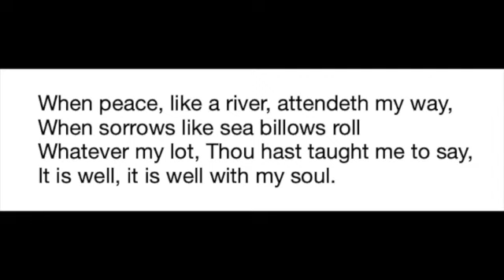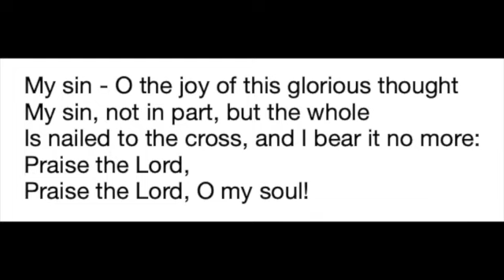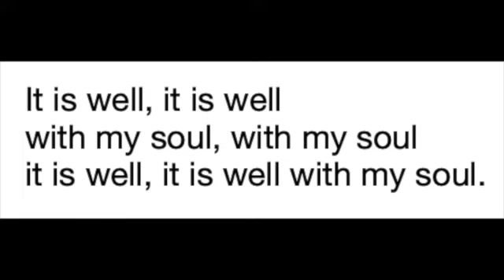It is Well with My Soul